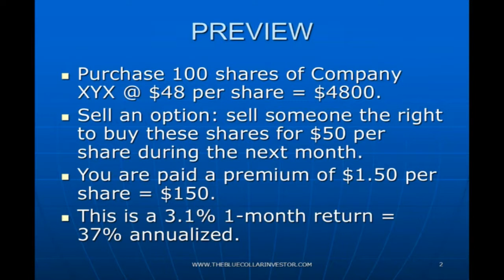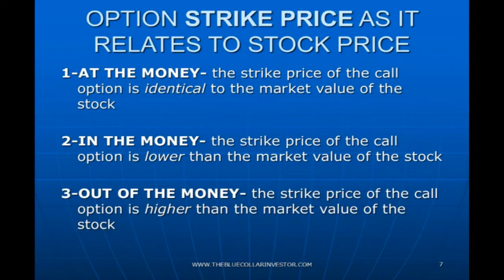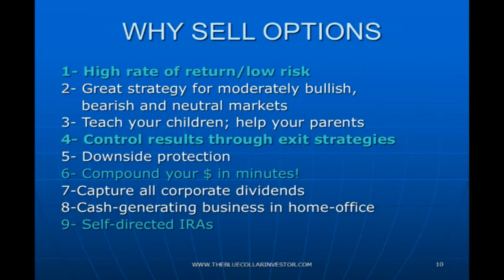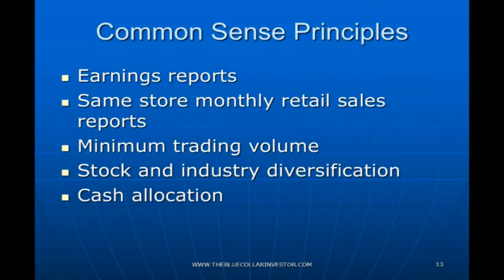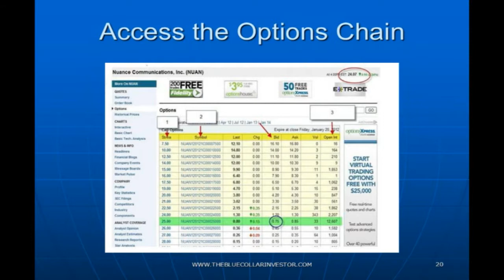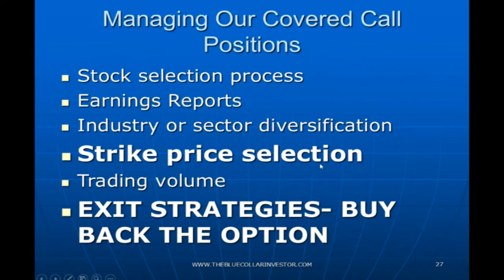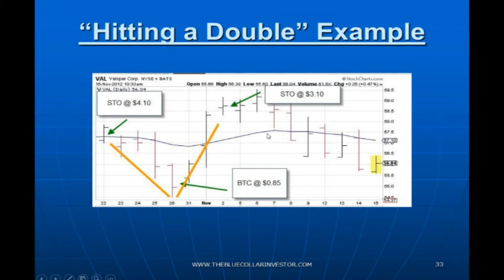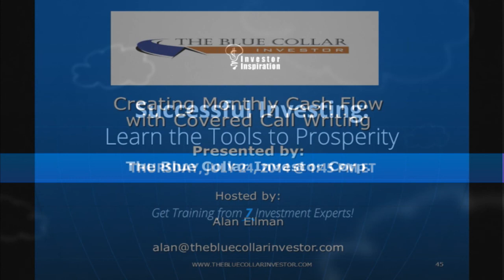Covered Call Writing to Generate Monthly Cash Flow | Allan Ellman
How to use fundamental and technical analysis as well as common sense principles to select the greatest covered call stock candidates.
How to use the Ellman Calculator to make your stock and option
selections (a FREE copy of the Basic Ellman Calculator will be offered to all attendees).
How to use a series of exit strategies to mitigate losses and
maximize gains.